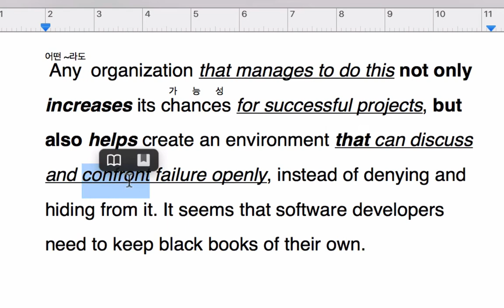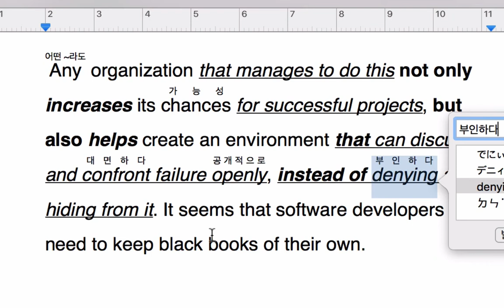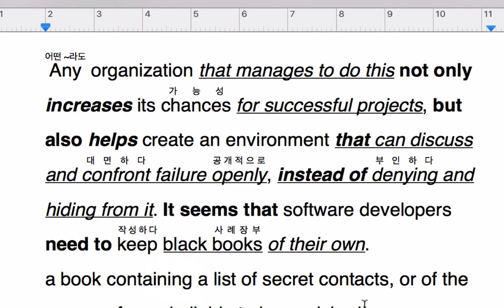pages(페이지스) 편집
리카수니의 분석자료 편집과정을 녹화한 장면입니다.